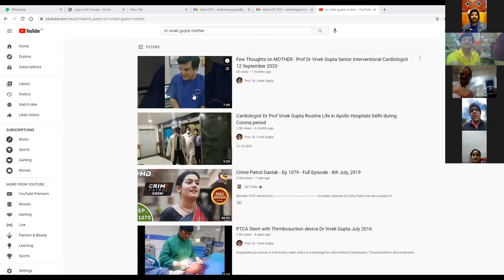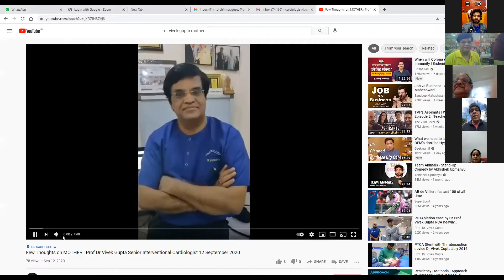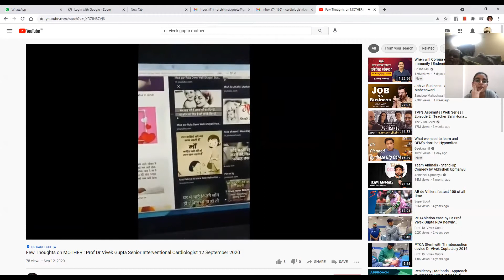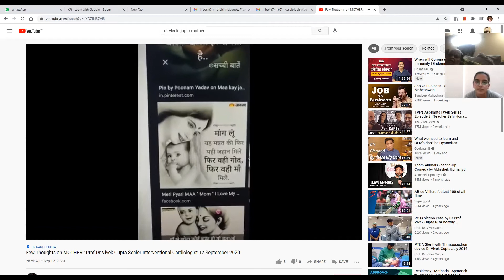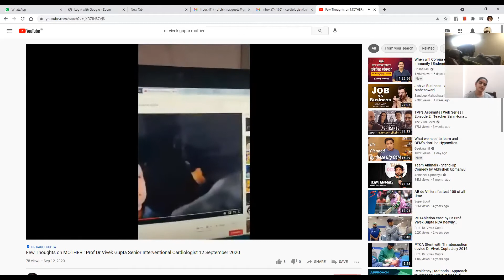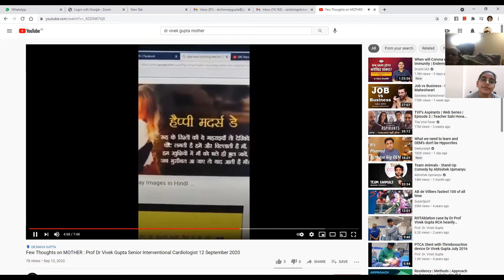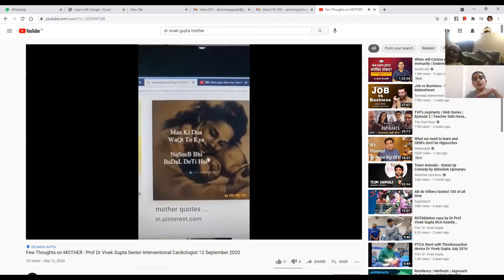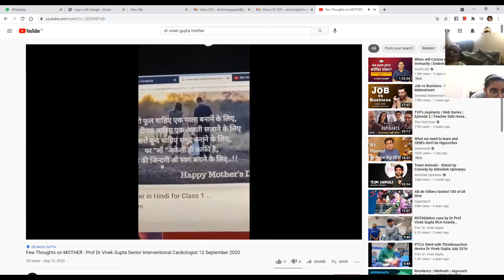Corona warriors special Dr Vivek Gupta musical meeting with Family friends Vishal Srivastava 9.5.21